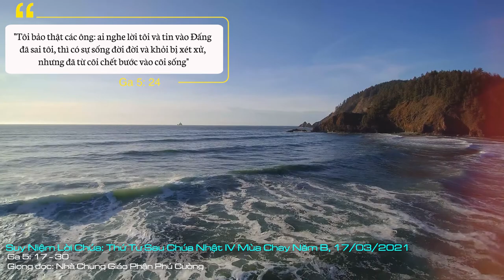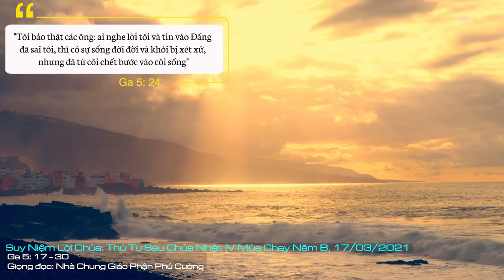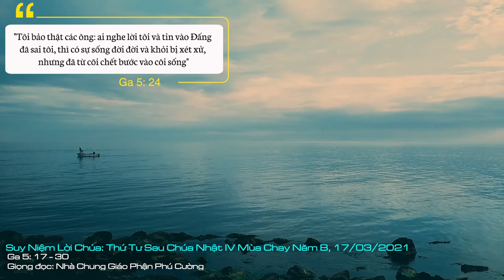Suy Niệm Lời Chúa: Thứ Tư Sau Chúa Nhật IV Mùa Chay Năm B, 17/03/2021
Thứ Tư Sau Chúa Nhật IV Mùa Chay Năm B: Ước mong rằng Lời Chúa của ngày hôm nay luôn là bài học cụ thể và là lời mời gọi thiết tha nhấn để mọi Kitô hữu chúng ta đưa ngay vào áp dụng mỗi ngày trong cuộc sống của chúng ta.
Trong cuộc sống hiện nay, chúng ta luôn chịu nhiều áp lực, bởi đó chúng ta luôn mong muốn có được những ngày tự do để nghỉ ngơi. Việc nghỉ ngơi này nhắm vào mục đích của phương diện sức khỏe và tinh thần.
Trong lịch sử của dân tộc Israel, nghỉ ngơi mang đậm nét và ghi dấu bằng một quy luật của ngày “Sabbat” bắt nguồn từ Thiên Chúa: Thiên Chúa tạo dựng vũ trụ trong 6 ngày và ngày thứ bảy, Ngài nghỉ ngơi (X. St 2,2-3). Bởi thế, ngày Sabbat, con người ngưng mọi công việc làm để dâng sức lực mình nhằm vui mừng chúc tụng Đấng Tạo Hóa, Đấng Cứu Chuộc. Đức Giêsu không muốn loại bỏ truyền thống tốt đẹp này, nhưng Người muốn nâng lên tầng cao mới trong ý nghĩa của tình yêu Chúa.
Tin Mừng hôm nay trình thuật sự kiện Đức Giêsu chữa một người đau ốm ở hồ nước tại Bếtdatha đã tạo nên sự giận giữ nơi người Do Thái. Họ đã thẳng thắn chống Đức Giêsu về hành động chữa trị này. Nhưng Đức Giêsu vẫn ngang nhiên thực hiện phép lạ, vì Người muốn cho người Do Thái biết rõ giá trị quy luật của con tim, nghĩa là quy luật của tình yêu và quyền năng của Đấng Tạo Hóa.
Con người có thể nghỉ ngơi làm việc để giải trí và cầu nguyện, nhưng không thể cho con tim ngừng đập được, nghĩa là chúng ta không thể dừng lại những việc làm của tình yêu, của lòng thương xót và của sự cứu rỗi được. Bởi chính những việc làm này mang đậm giá trị cao quý và là quà tặng tốt đẹp dâng lên Thiên Chúa.
Con đường tình yêu và lòng thương xót của Chúa luôn là đỉnh cao nâng con người chúng ta hướng về nguồn mạch của ơn cứu độ. Ước mong rằng Lời Chúa của ngày hôm nay luôn là bài học cụ thể và là lời mời gọi thiết tha nhấn để mọi Kitô hữu chúng ta đưa ngay vào áp dụng mỗi ngày trong cuộc sống của chúng ta.